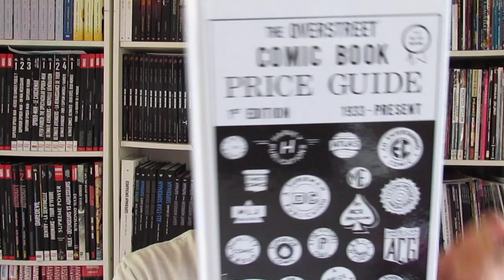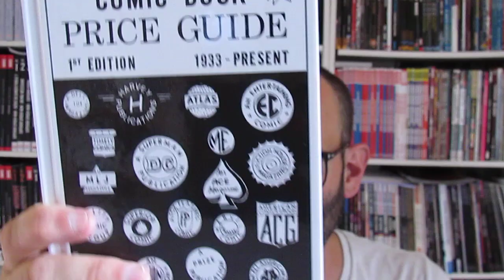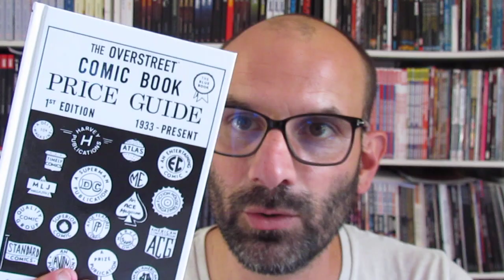Le GUIDE OVERSTREET de 1970 en édition FAC-SIMILE !